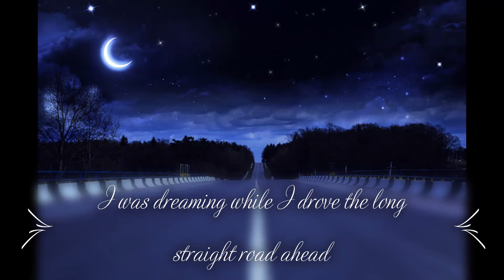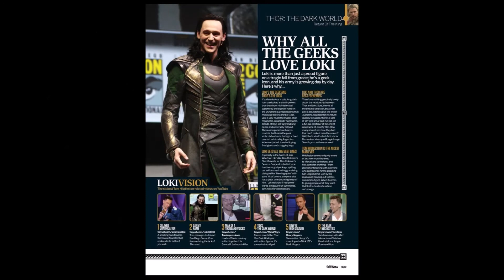Tom Hiddleston// I Drove All Night